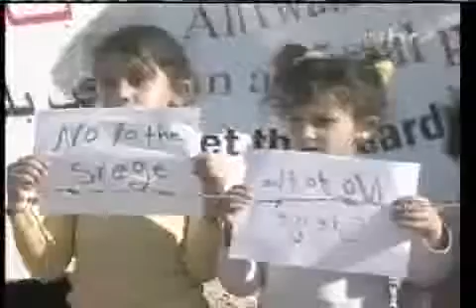Ziad Asali on MBC News -July 6, 2010